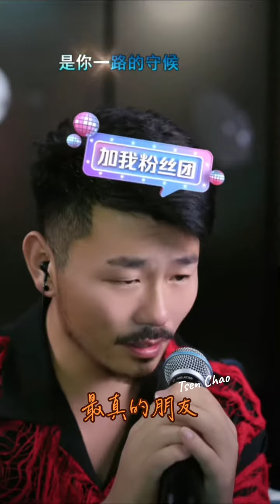最真的朋友 大歡 原唱